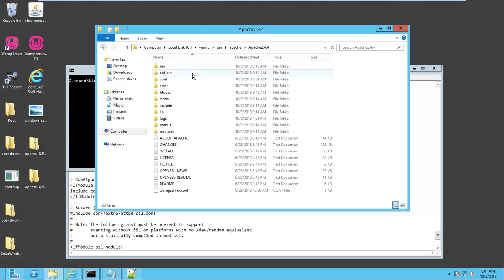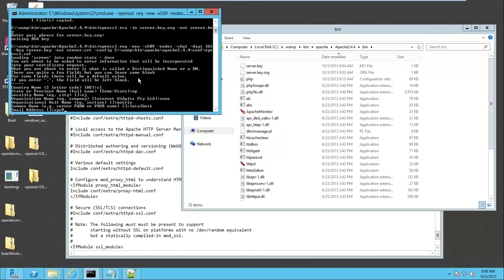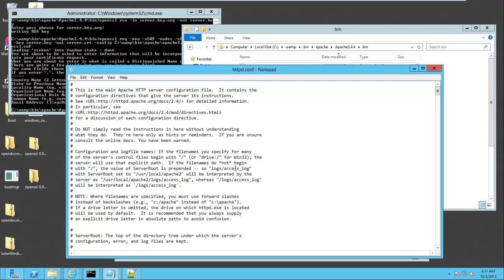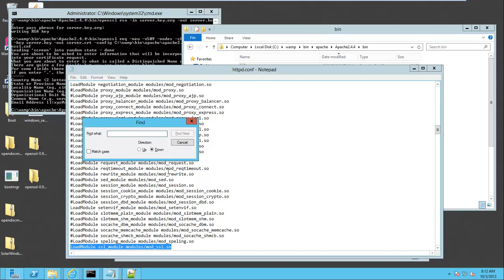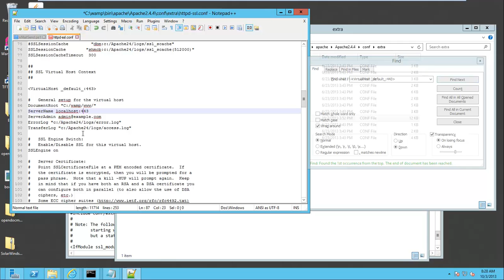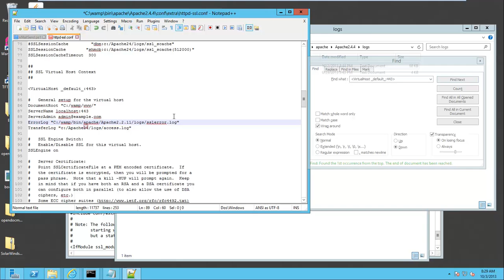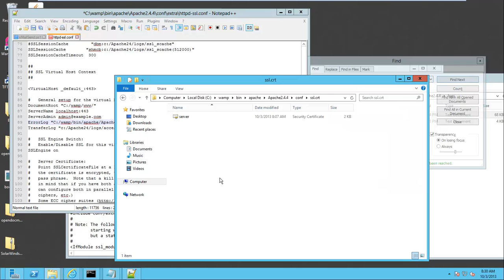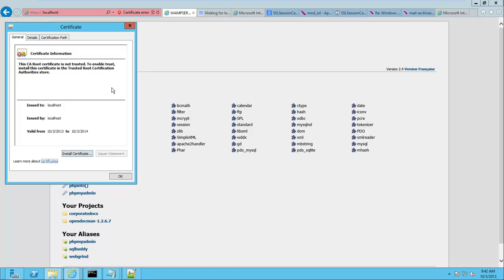REDIRECT HTTP TO HTTPS WITH WAMP SERVER